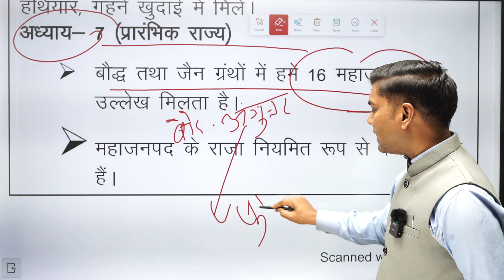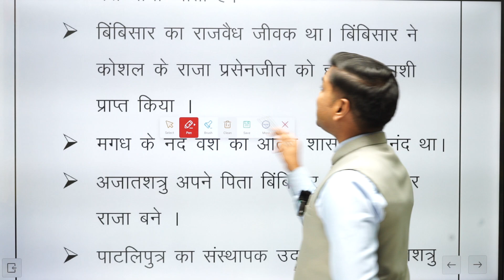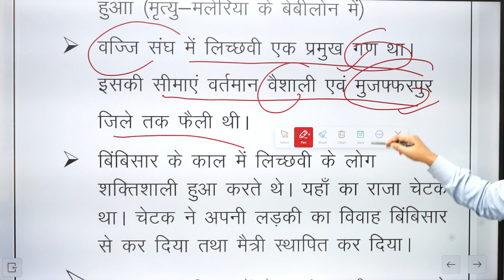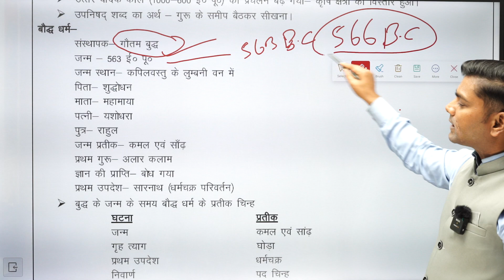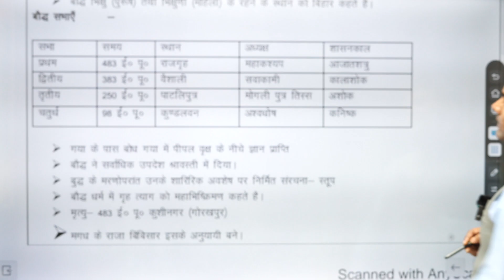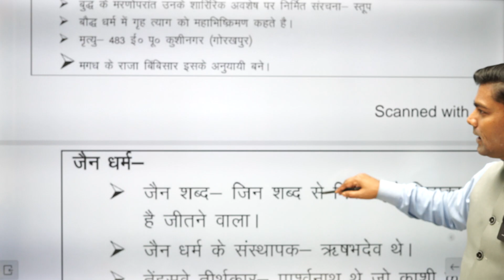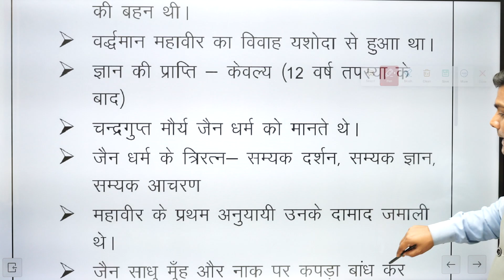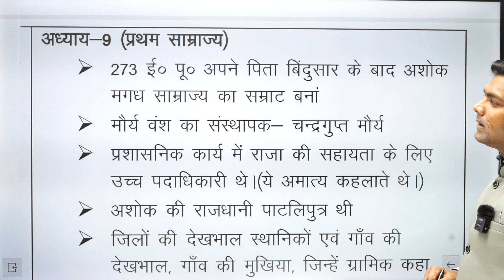BPSC TRE-3.0/4.0 | NCERT + SCERT 6Th क्लास का सम्पूर्ण निचोड़ | बिहार शिक्षक भर्ती-3.0/4.0By-Anup Sir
BPSC TRE-3.0
NCERT + SCERT 6Th क्लास का सम्पूर्ण निचोड़
बिहार शिक्षक भर्ती-3.0 | By-Anup Sir
BSSC Inter Level General Studies
BSSC 10+2 Practice Set|
| BSSC Inter
Level G.K/GS By-Anup Sir
  BSSC 10+2 (GK & GS)
Today in this video we will do a Practice Set class of General Studies for BSSC inter level exam.
In this, there will be questions from History, Geography, Bihar General Knowledge, Current Affairs, General Science etc for BSSC.
Ptf Daroga Centre

bssc general science
bssc inter level marathon class
bssc general studies
bssc 10+2 form kaise bhare
bssc inter level ptf
edusol gk for bssc inter level
edusol bssc 10+2
affairs test |  aaj ka current affairs | Current Affairs for competitive exam |Todays Top current affairs | Daily Current Affairs In Hindi & English | Current Affairs for ssc | Current Affairs for upsc | Current Affairs for cuet | Current Affairs for banking|